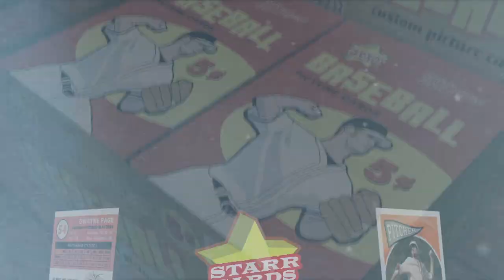Custom Baseball Cards (Starr Cards Retro 60)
Make your own baseball cards directly on your iPhone with Starr Cards Retro 60 Baseball Card Maker. Our bestselling app is much more than a simple baseball card template — it allows you to create incredibly detailed custom baseball cards complete with stats, trivia and highlights. Now you can easily design your own pro-style baseball trading cards for sharing on Facebook, Twitter, Pinterest, or your blog. Who said you have to be in the major leagues to be a star?